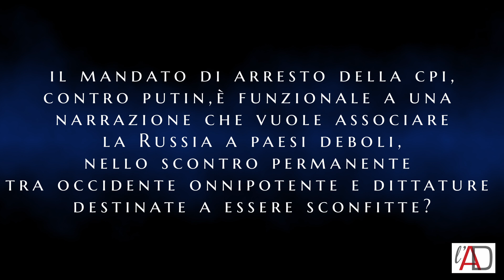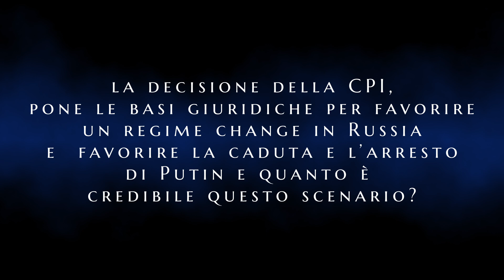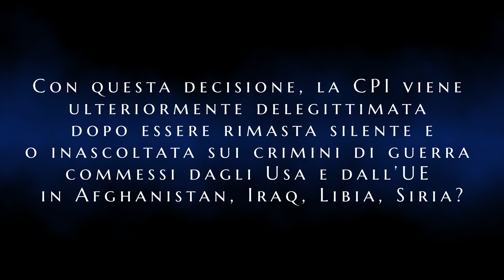CPI e doppi standard. Intervista a Fulvio Scaglione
Perchè la CPI ha emesso questo mandato, su spinta di quali paesi e cosa vuole ottenere?

Fulvio Scaglione, giornalista ed ex direttore di Famiglia Cristiana, risponde a l'AntiDiplomatico sul mandato di arresto della CPI contro Putin.